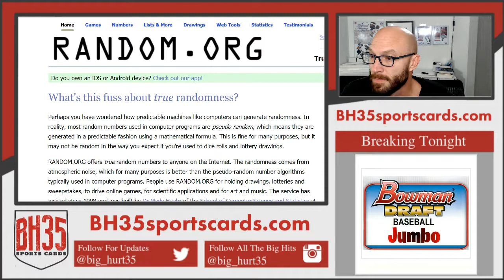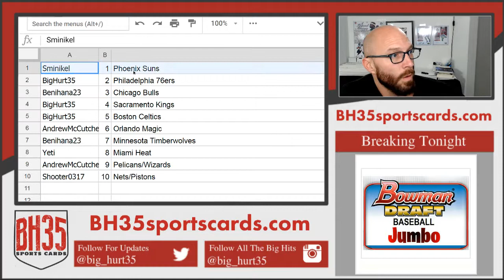Mini Filler for 2018/19 Panini Revolution Basketball | 8 Box Case Break #1 Pick Your Teams